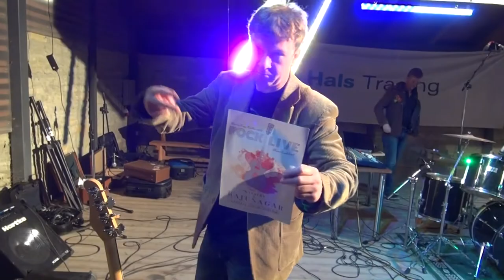Rajusagar, live 29.07.2017, Ebavere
01. Merepidu.
02. Miskit kuskil.
03. Imeline aas.
04. Isa tuli koju.
05. Tühjas ruumis.
06. Mis maa see on.
07. Eestlane.
08. Ükskõik mida.
09. Vana vaksal.
10. Veelkord.
11. Kauges külas.
12. Tango.
13. Rantšo.
14. Ma tahaksin kodus olla.

Rajusagar:

Silver Aasumets - laul, kitarr.
Veiko Soom - basskitarr.
Gustav Aasumets - drummid.

Salvestus 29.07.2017, "Ebavere Kange" triatlon.